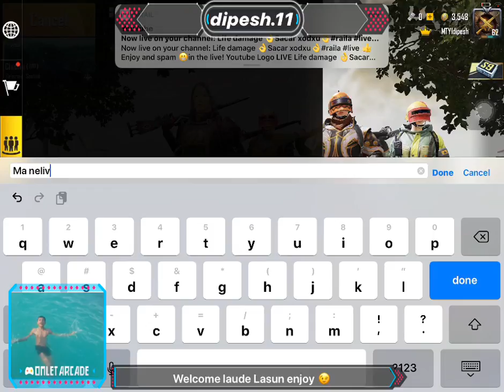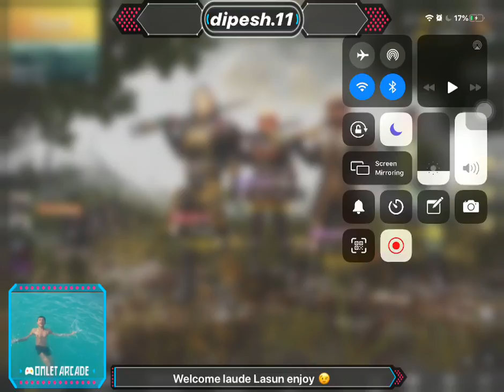Life damage 👌Sacar xodxu👌raila live 👍Enjoy and spam 😁in the live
Dynamo gaming # Charlie gaming